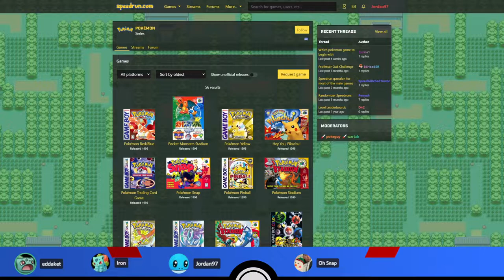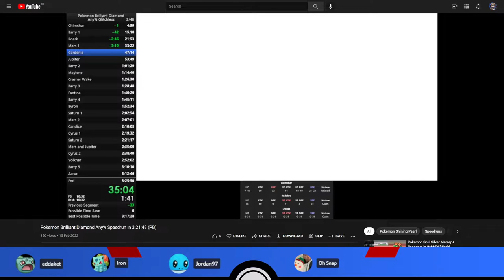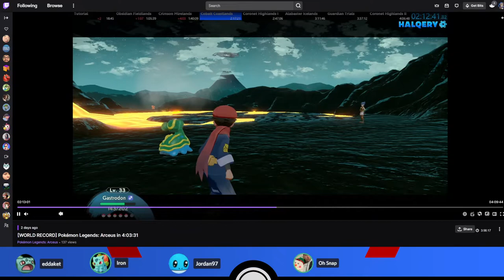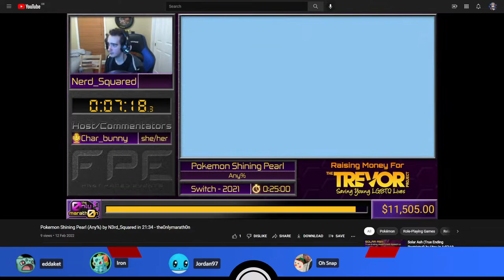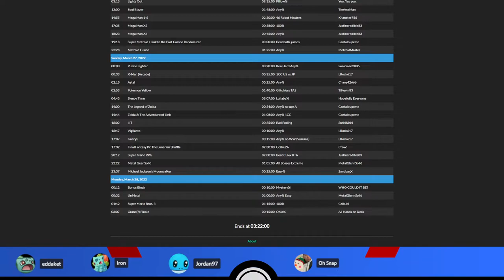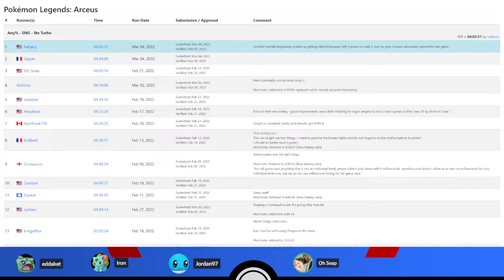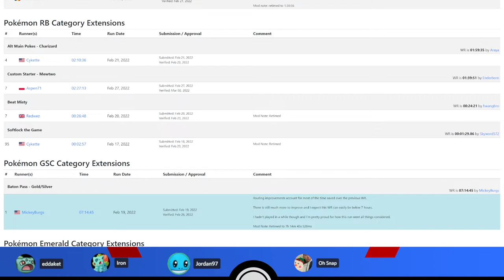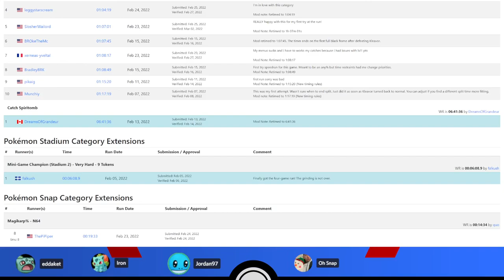Pokémon Speedruns Podcast Season 2 Episode 11 feat. Oh_Snap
Episode 11 of the PS Podcast, featuring special guest Oh_Snap

The PS Podcast is a review of Pokémon speedrunning personal bests, route changes and news, hosted by: eddaket, Irondre and Jordan97.

Originally recorded on 5th March 2022.